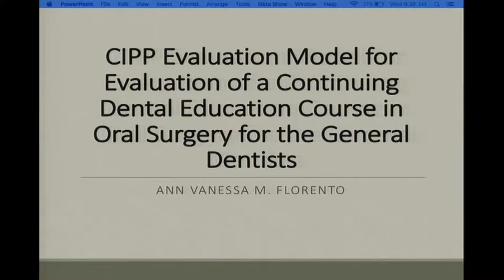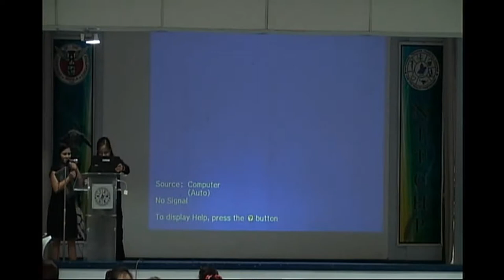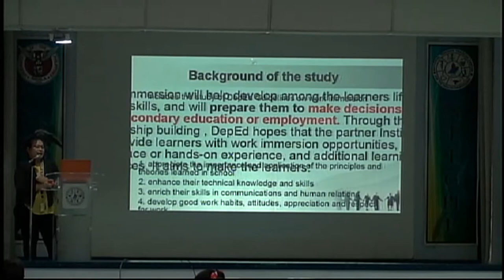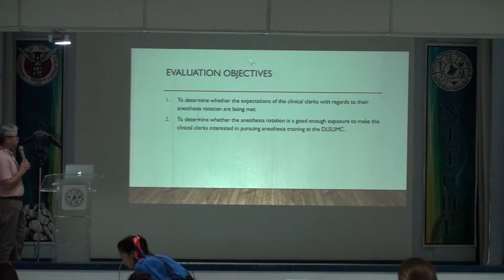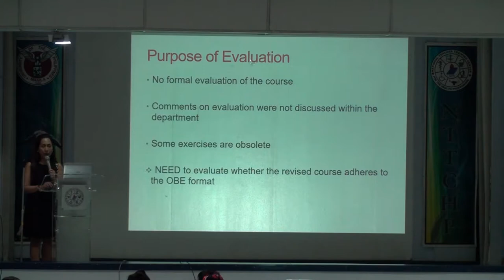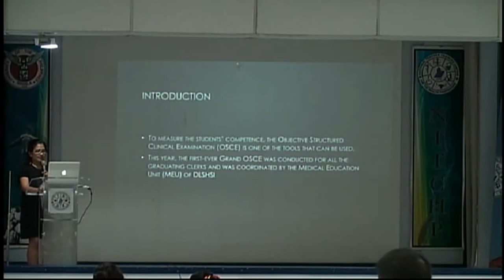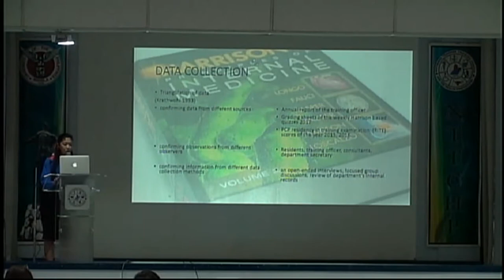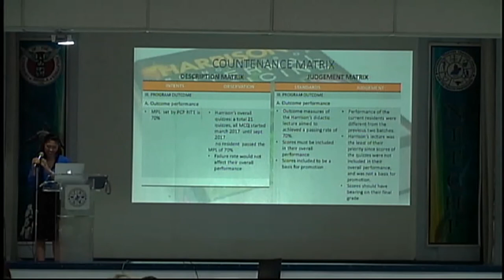NTTCHP: HPEd Expo 2017 Day 2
HPEd Expo 2017: Day 3

A showcase of research and creative works of the NTTCHP students

  Oral presentation of Evaluation Projects of the HP 231 Class

- Let's Interact
  A showcase and hands-on demo of media outputs of students